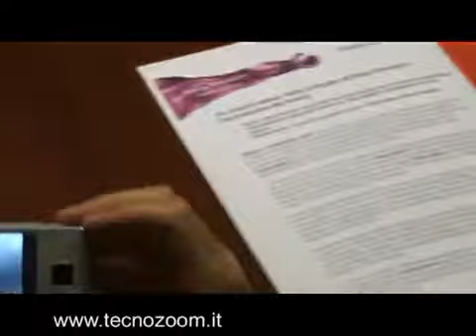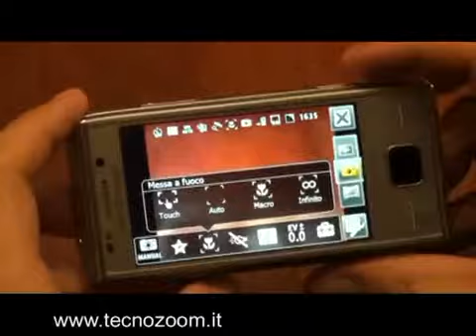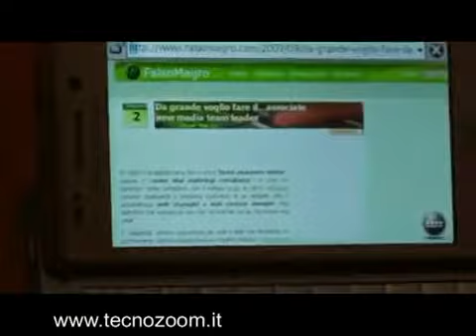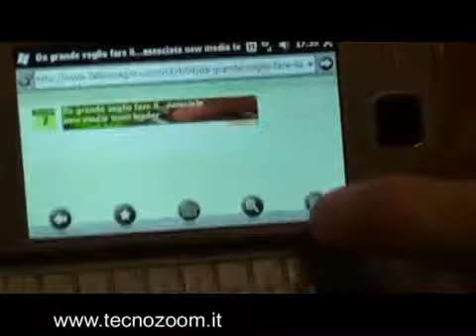Sony Ericsson Xperia X2 video preview1541